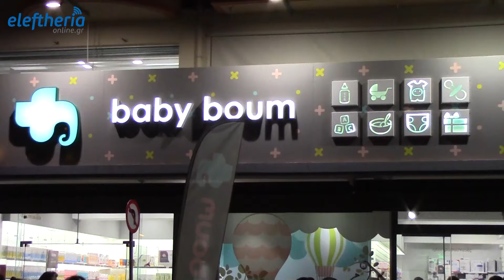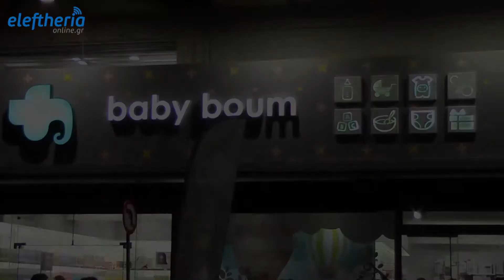Εγκαίνια του νέου καταστήματος “Baby boum” στην Καλαμάτα